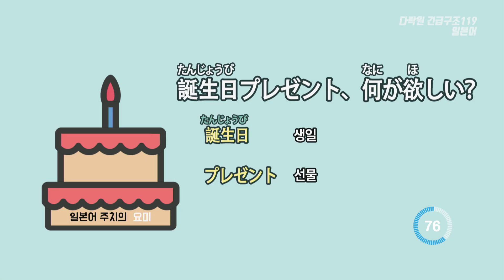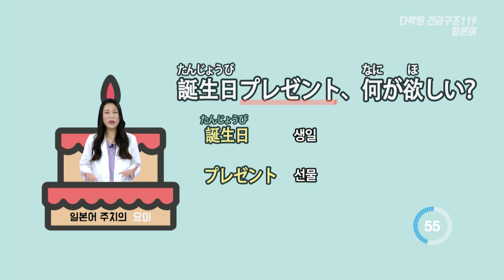[일본어 한마디] 생일 선물로 뭐 받고 싶어? (기초일본어, 일본어회화, 일본어공부, 일본어강의, 일본어단어, 일본어듣기)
[문장]
생일 선물로 뭐 받고 싶어?
誕生日プレゼント、何が欲しい？

[단어 및 표현]
1 誕生日(たんじょうび)  생일
2 プレゼント  선물
3 何(なに)  무엇
4 欲(ほ)しい  갖고싶다, 바라다

[TIP]
무언가를 갖고 싶다고 말할 때는 欲しい 앞에 조사 を가 아니라 が를 쓴다는 점 잊지 마세요.